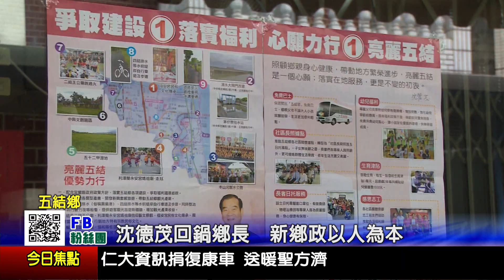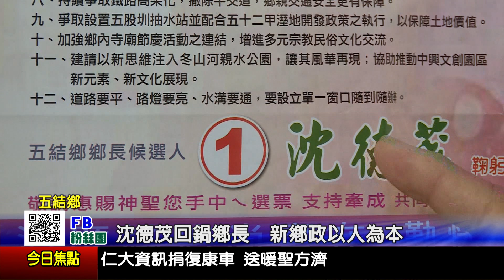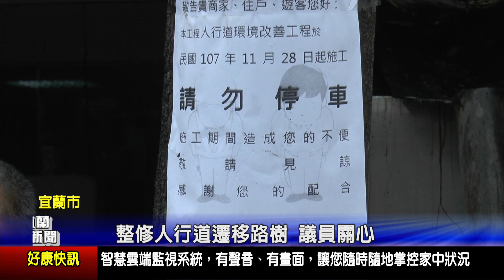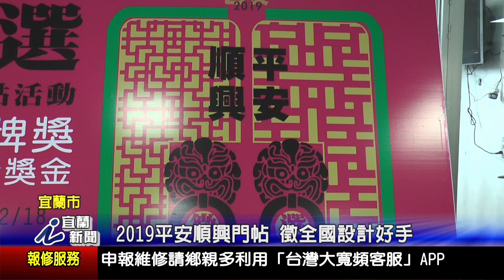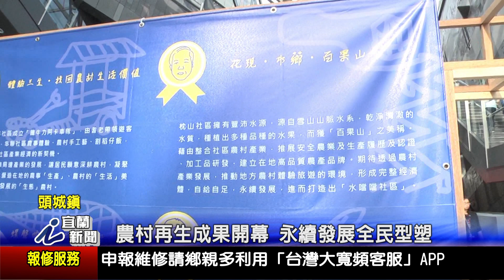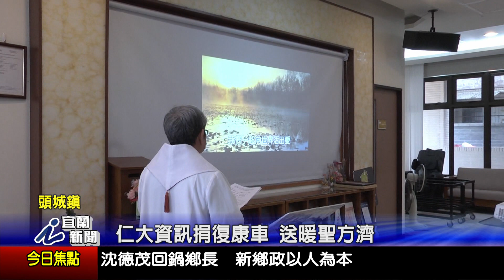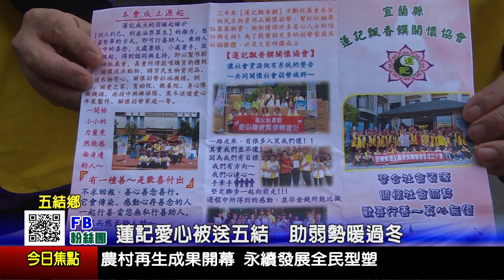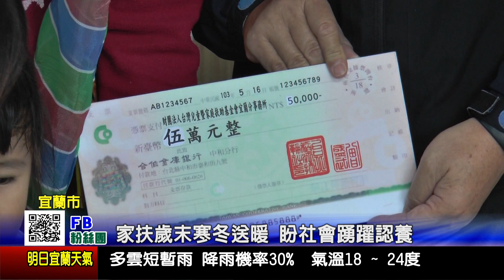1071129宜蘭新聞